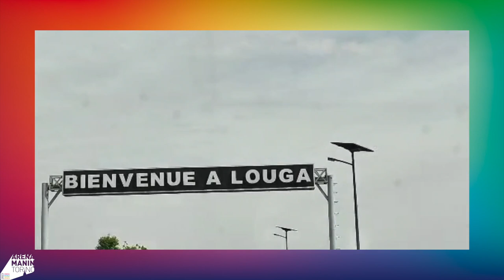VIDEO LOUGA 2023 per arenamanintorino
Il racconto della nostra settimana al Festival di Louga in Senegal (27-31 dicembre 2022).
Grazie ad Anna Cogno e a Mac Studio!